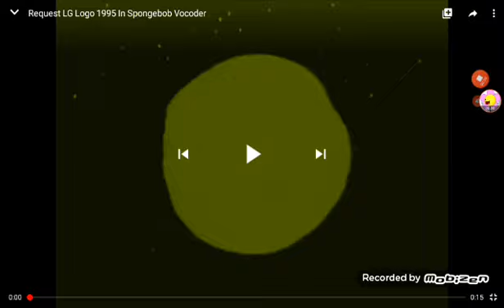(For Windows In The Object Thingy) LG Logo 1995 Effects 6